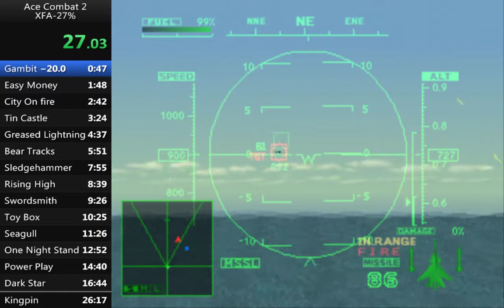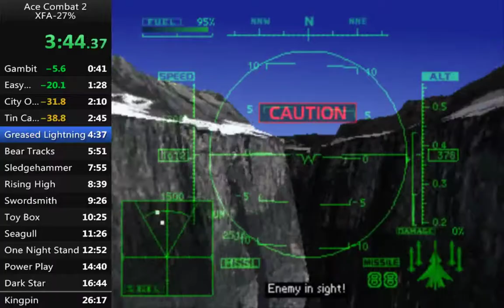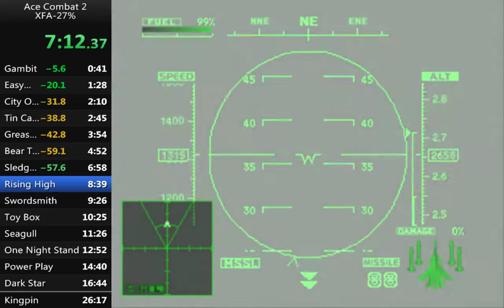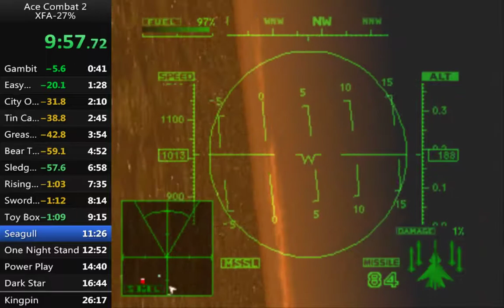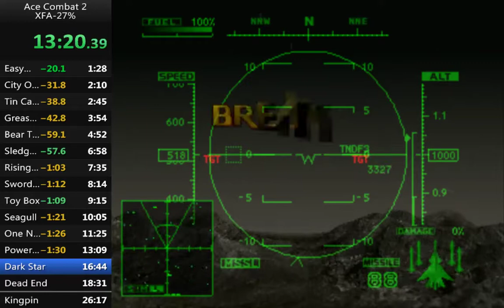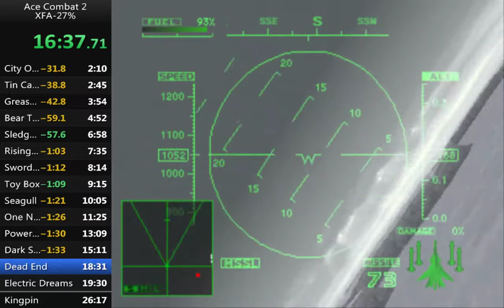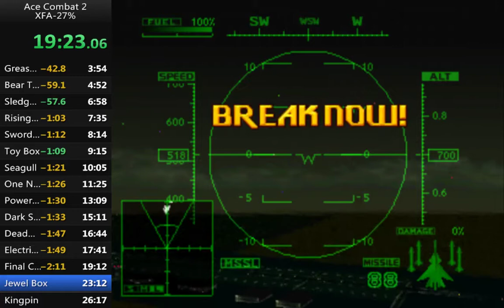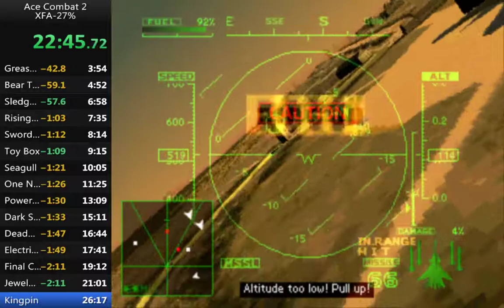[CHEAT] Ace Combat 2 XFA27% in 22:55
Played on PsxFin.
I used a Gameshark.